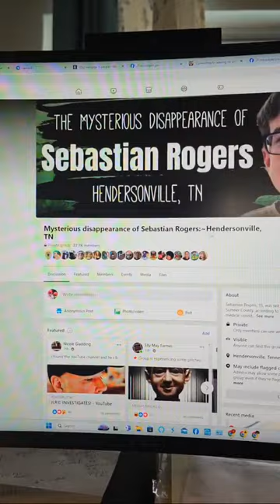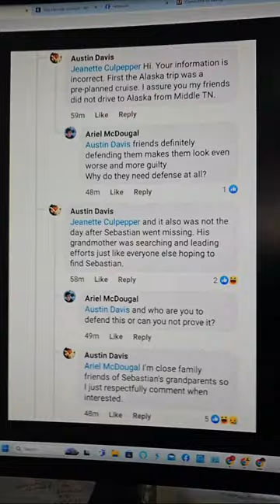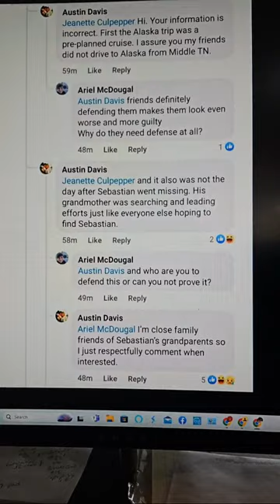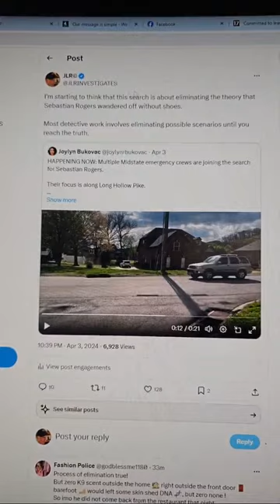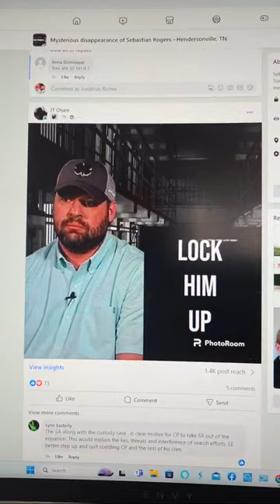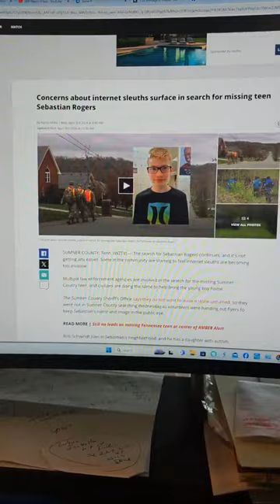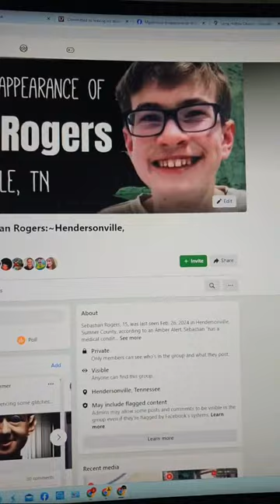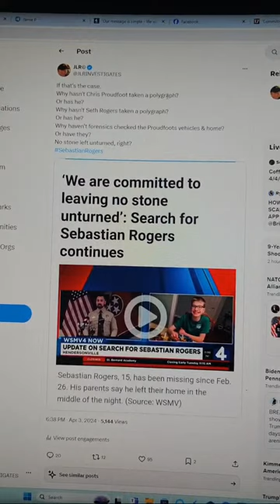Sebastian Rogers. PROUDFOOTS FLEE HOME. Hendersonville Tennessee.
I am reporting on the case of missing 15-year-old Sebastian Rogers from Hendersonville Tennessee.

A massive search by law enforcement is underway around the home of Christopher & Katie Proudfoot while it's being reported the Proudfoots fled their home.